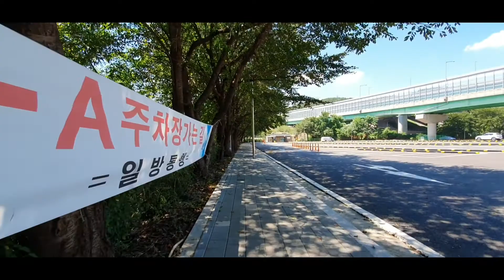[210726] 백운호수공원 스페셜60분B코스 여름 시간여행 하이라이트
내가 직접 걸어보는 백운호수공원 대한민국 의왕
I walk myself, baegun lake park korea uiwang city